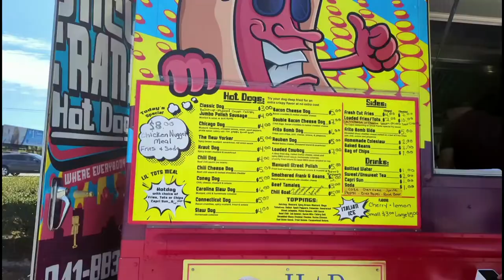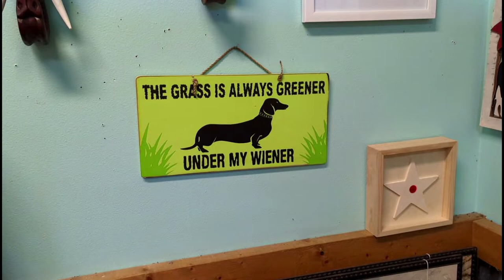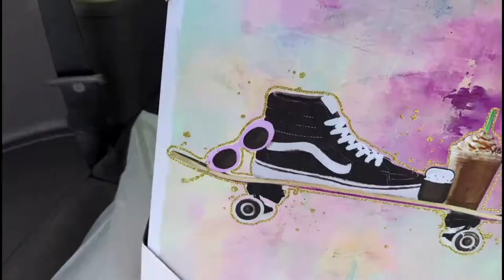Uncle Franks Hot Dog Truck Review + A Bit Of Shopping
In this video we try Uncle Franks Hotdogs in north Port FL